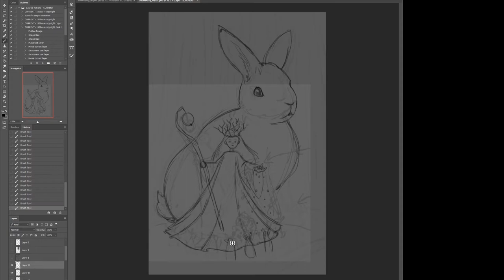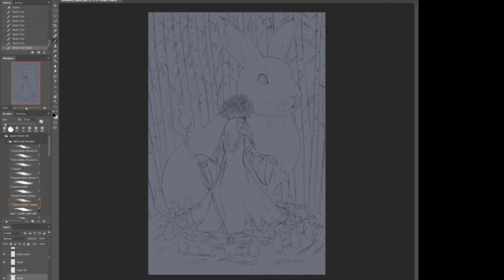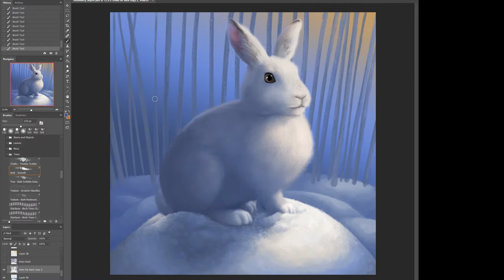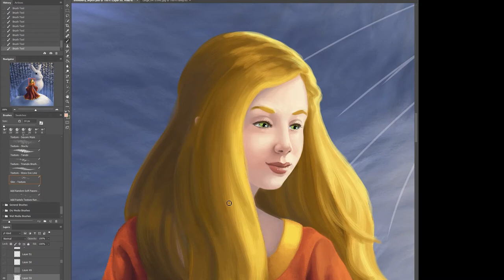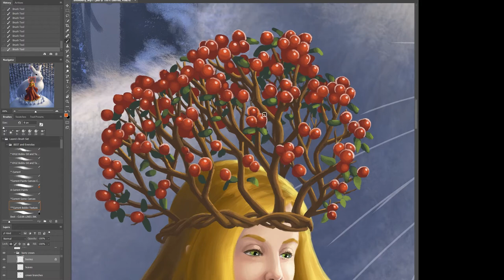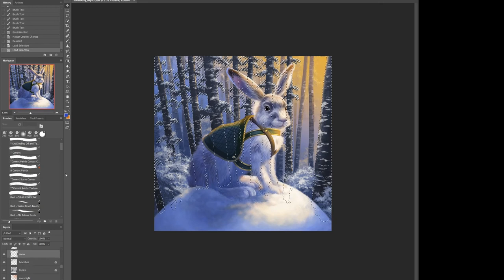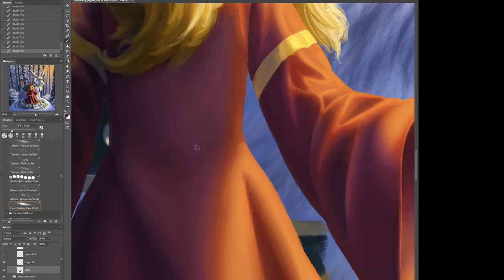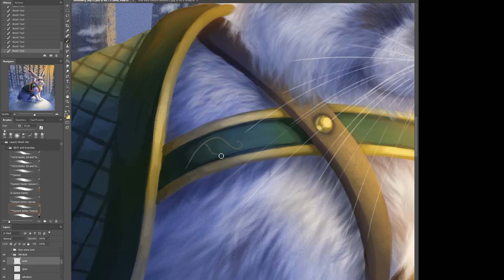Snowberry & Hare - Photoshop Digital Painting (Process Timelapse)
This video is the recording of me painting my digital fantasy painting Snowberry and Hare. It originally took about 30 hours to paint. I've sped it up here to 28 minutes for easy viewing.

This one went through a number of changes in terms of the girl's pose and the rabbit's (later morphing into more of a hare) anatomy. Though, overall, the feel of the final painting is pretty well in line with the original loose sketch and vision.

This image was painted in Adobe Photoshop CC with a Wacom Intuos XL art tablet.